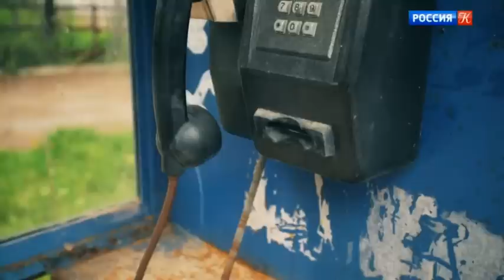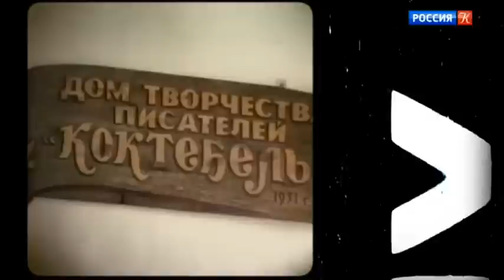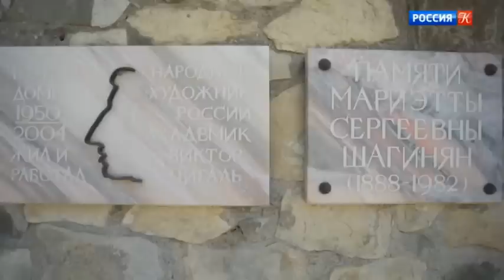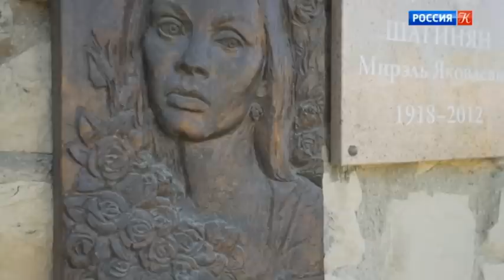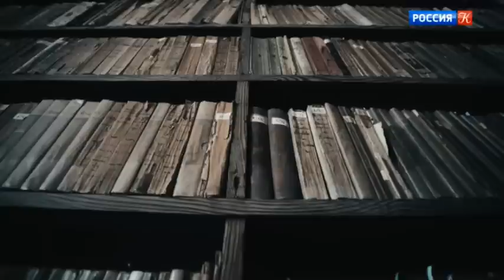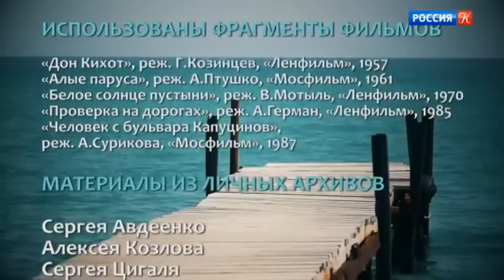Коктебель. Заповедная зона. Документальный фильм (2018)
Мы услышим трогательную историю знакомства сценариста Светланы Кармалиты со своим будущим мужем &ndash; кинорежиссёром Алексеем Германом. В этом Коктебеле ещё жил волошинский дух свободы, поэтому молодых писателей, поэтов и музыкантов так тянуло сюда в шестидесятые и семидесятые годы.